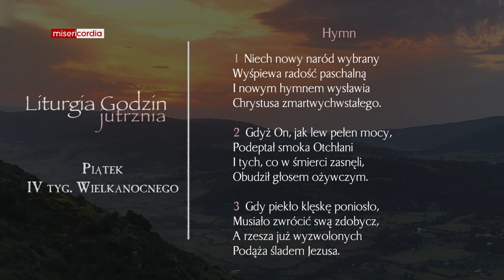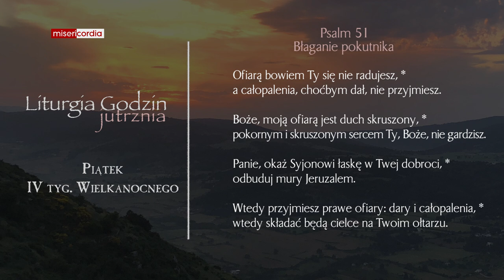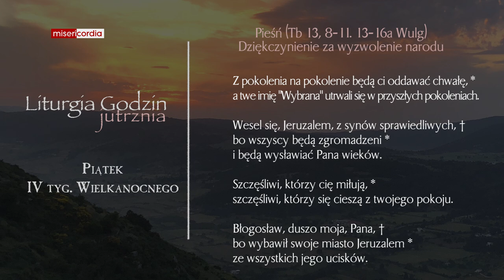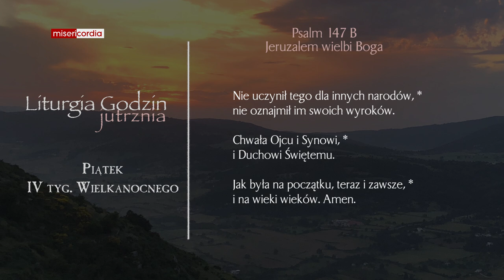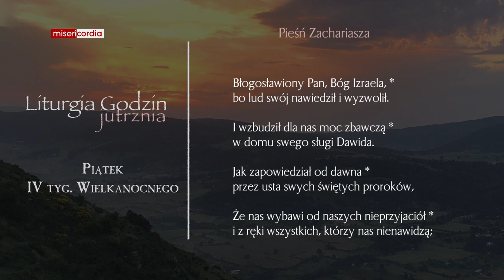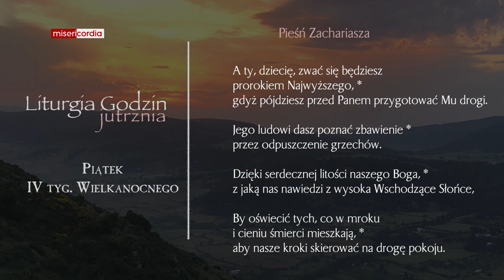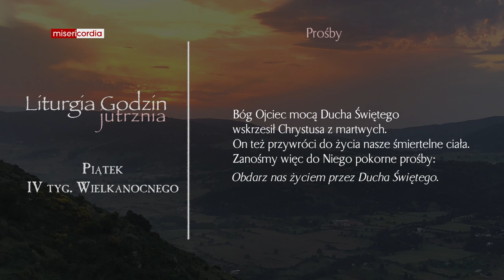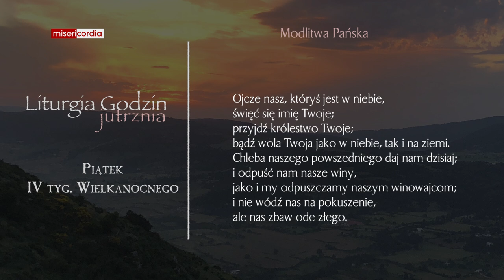Liturgia Godzin | Jutrznia | Piątek, IV tyg. Wielkanocnego